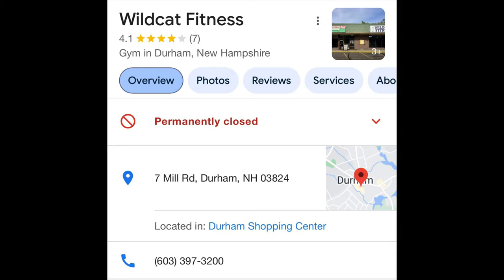Anchor Athletics TWC NHight CREW TRAINING VLOG 48 *MEMBER HIGHLIGHT VAL OLIVEIRA*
NHight CREW TRAINING VLOG #48